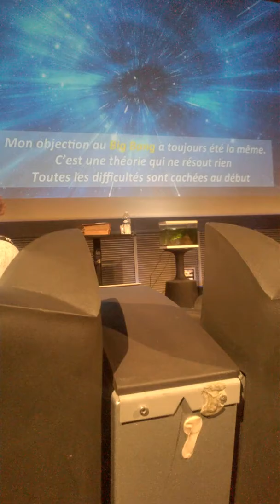Les cosmogonies humaines avec Jean Marc Bonnet-Bidaud sur le "big bang"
aux Rencontres du ciel & de l'espace 1-3 novembre 2018  Cité des Sciences et de l'industrie. Paris I9e